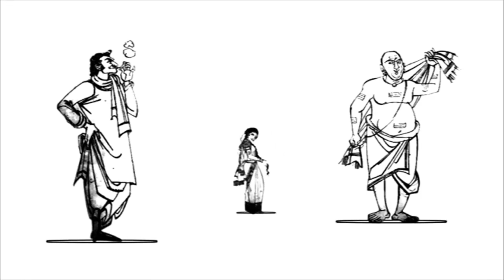కోడికత్తి సంఘటన తర్వాత రాష్ట్రాన్ని తగలబెట్టాలనుకున్నారా?| ABవెంకటేశ్వరరావు సంచలన వ్యాఖ్యలు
AP CM YSRCP Party Leader YS Jagan Mohan Reddy,
Kundabaddalu Subbarao,
AB Venkateswarao,
AP High Court,
Supreme Court,
AP CS Sameer Sharma,